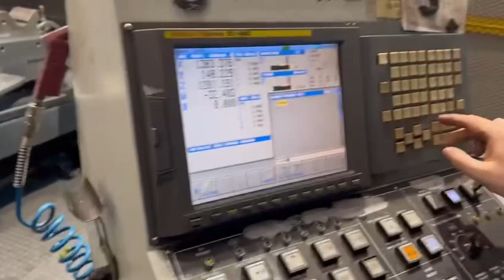Wytaczarka CNC Sanco SHM 11025R